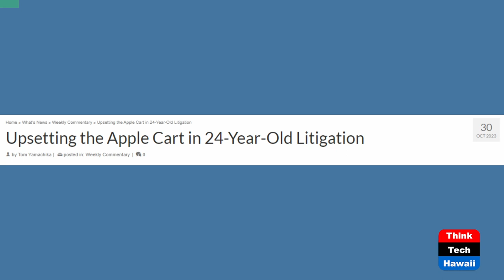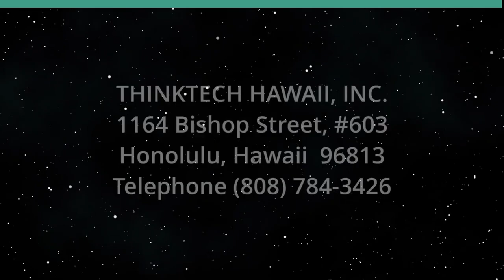Gumming up 24-Year-Old Litigation (Talking Tax)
Saved by the Supreme Court.  The hosts for this show are Mark Coleman and Tom Yamachika.

We discuss Kalima v. State, filed in 1999, which then concerned 2,515 beneficiaries of DHHL who sued the State over its handling of the Hawaiian homes program.  After decades of litigation, the plaintiff class and the State reached a historic $328 million settlement.

And then one person wrote a letter to the Court.

Bringing the entire process to a screeching halt.

What did our government do?  Could it have handled the process better or differently?

In the end, the Supreme Court of Hawaii jumped in and saved the day.  Obviously we can't expect the Court to do that all the time.

Underwriters:
Michael Sklarz
The Cooke Foundation
Hawaii Energy
Hawaii Energy Policy Forum
Hawaiian Electric
Galen Ho of Immersive Worlds
Kamehameha Schools